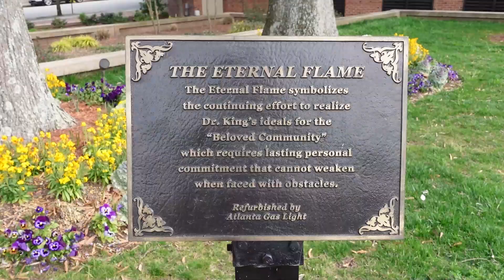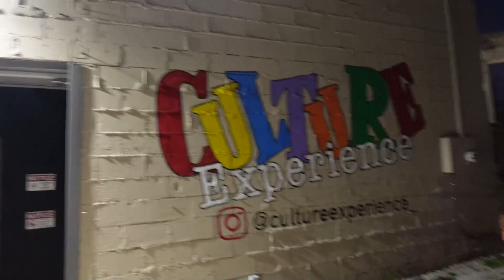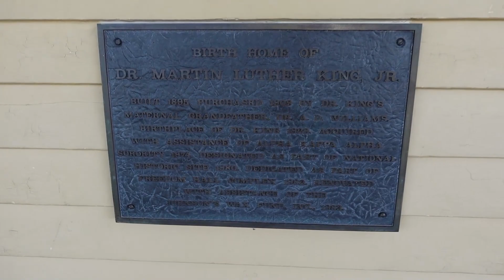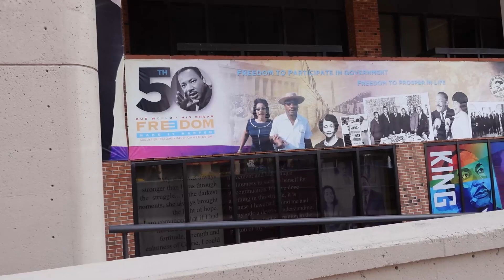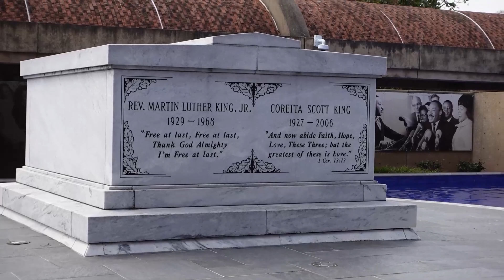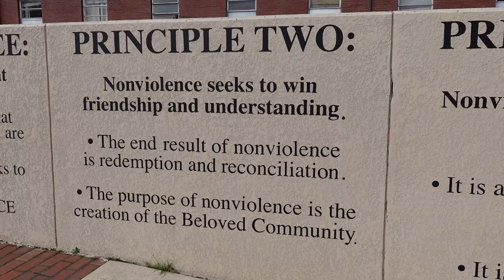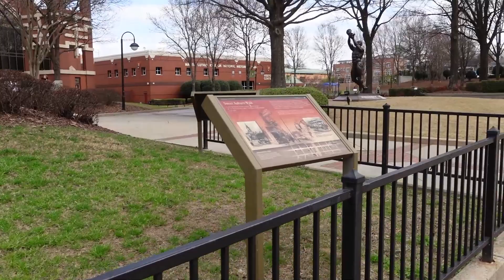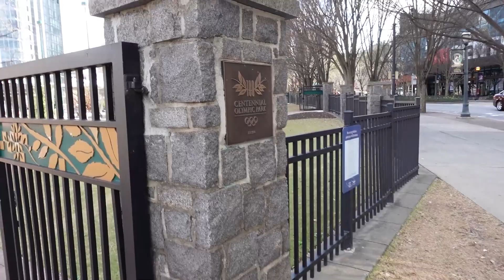Atlanta City Tour, Culture, and MLK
✓Licensed Clinical Psychologist
✓Wife, Mother of 2, and I love to dance and enjoy travel.

🌟I help therapists provide epic SERVICE and build SIMPLE SYSTEMS to promote growth and scalability to live life ABUNDANTLY in all aspects of their life (e.g. business, relationships, mindset, manifestation, and travel).

to receive daily affirmations and motivation